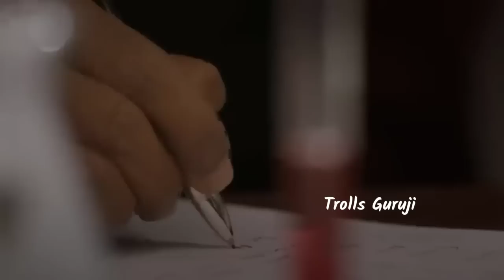Legend Sarvana Trolls telugu | Saravanan Stores Troll | Latest Telugu Trolls | Telugu Comedy Trolls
Video nachithe mee friends and family members ki share cheyandi. Thanks For All Your Love And Support ❤️❤️
cover topic

latest telugu trolls
telugu trolls
funny reels trolls telugu
telugu funny trolls
telugu roast video
telugu roasting channels
telugu roasting community
telugu roast videos
telugu roast
telugu reels roast
the legend
legend saravanan
the legend review
legend saravana
the legend saravanan
legend
saravana stores
the legend trailer
the legend public talk
the legend meme review
legend saravanan troll
legend review
legend saravana troll
legend trailer
legend movie troll
legend meme review
the legend movie roast
legend movie press meet
legend troll
memes

Credits: Volga Videos